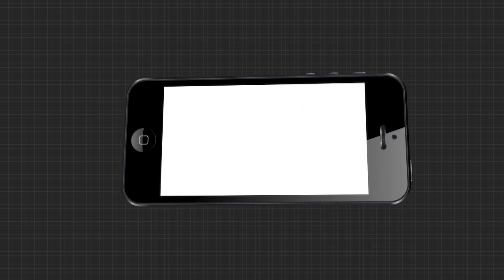କୋଭିଡ କଟକଣାରେ ପିତୃ ପୁରୁଷଙ୍କୁ ପିଣ୍ଡଦାନ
କୋଭିଡ କଟକଣା ଭିତରେ ପିତୃ ପୁରୁଷଙ୍କୁ ପିଣ୍ଡଦାନ କରାଯାଇଛି। ପୁରୀ ଶ୍ରକ୍ଷେତ୍ର ହେଉ କିମ୍ବା ଭୁବନେଶ୍ବର ବିନ୍ଦୁସାଗର ସବୁଠି ଜନଶୂନ୍ୟ। ପୂର୍ବ ଭଳି ଭିଉ ଦେଖିବାକୁ ମିଳିନଥିଲା ଏବଂ ସେପଟେ କାଉଁରିଆ କାଠି ଜାଳିବା ଉପରେ ମଧ୍ୟ ଲାଗିଛି କଟକଣା...